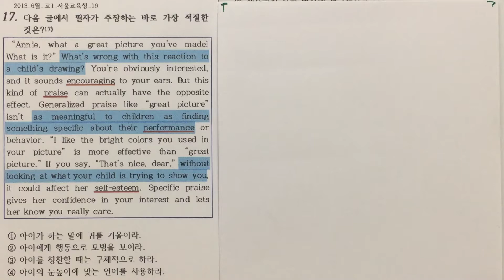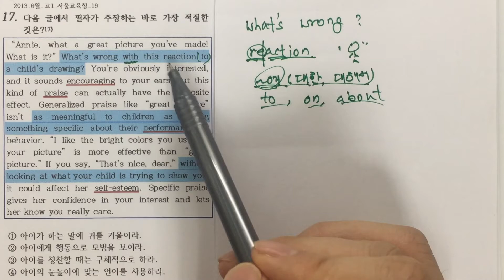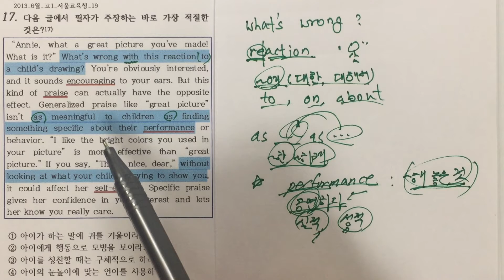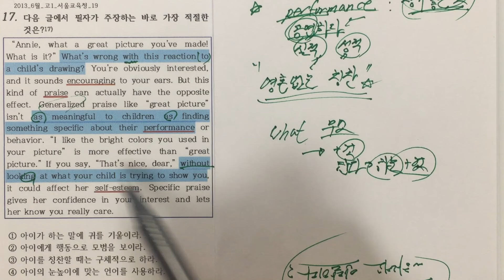영어 문법 몰라도 할 수 있는 영어독해 시리즈 : 고1 주장 17번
영어 문법 전혀 몰라도 이해할 수 있는 영어독해 시리즈입니다.

문제 : 2013년 6월 서울교육청 19번 문제, 문제유형 : 주장

1. reaction to ~에 대한 반응, what’s wrong with ~가 뭐가 잘못 된거에요?
   ~에 대한 about, on, to

2. performance 공연, 실적, 성적, 해 놓은 일, as ~ as -- --만큼 ~한/하게

3. without ~ing ~하지 않고